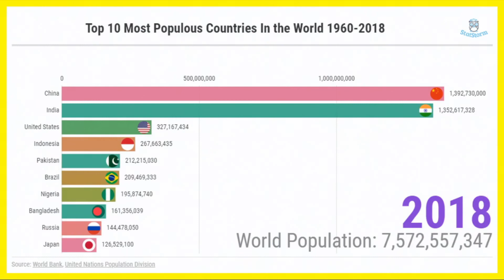Top 10 Most Populous Countries in the World 1960-2018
This video features the top 10 most populous countries in the world from 1960 to 2018. The term “total population” is coined by World Bank based on the de facto definition of population, which counts all residents regardless of legal status or citizenship. The population values shown are midyear estimates.

In this video, we learn that even though the population count of all these countries has experienced fluctuation of varying degrees over the years, the top 3 countries with the most population remained rather unchanged for the past 50 years or so, namely China, India and the United States of America.

Towards the ending part of this video, we also witness the incredible facts about Indian population growth rate, so much so that it nearly surpasses the population of China, which is at 1.39 billion in 2018. Many international organizations as well as noted scholars have predicted that the India will take over the #1 spot as the most populated country in the world as early as 2027.

In addition to Asia, the most populated countries in Africa are also growing at an above-average rate. For example, Nigeria and Ethiopia now have a population of 196 million and 109 million respectively and are poised to become some of the fastest growing countries in the 21st century.

Note: Other subjects of interest mentioned in this video include the total population of Russian, population of Brazil and the world population over time from 1960 to 2018.

This video is part of the educational series called “Are We Doomed? : Great Challenges Need to be Overcome in Achieving the Sustainable Development Goals (SDGs)” created to examine the incredibly challenging issues need to be addressed holistically if we are to stand a chance to create a better and more sustainable future for all.

The SDGs are a collection of 17 interconnecting goals the United Nations General Assembly set in 2015 for the year 2030. These goals serve as the overarching blueprint for all related organizations on their mission to eradicate global challenges related to poverty, education, healthcare, human rights, climate, environment degradation, justice, prosperity, peace and so much more.

In this video, we examine this theme from the perspective of growing population around the world. While population growth attests to the success of human survival and expands economic capacity of a nation, uncontrolled and unsustainable population growth could potentially do more harm than good not only for the country itself, but the entire human species and the biosphere as well.

Questions Worth Asking:

1) Which country do you think has achieved the highest populationgrowth in percentage term from 1960 to 2018?

2) Do you think that this rate of population growth is even sustainable for the entire human race and the equally, if not more important, biosphere?

3) Can you imagine that the worldpopulation will quickly grow to over 11.2 billion in the end of the century as predicted by the United Nations Population Division? What impact could it have on your life if it were to become a reality?

4) If so, will the world become a better and more prosperous place to live in where the humanityfirst principle is certainly upheld or will it only aggravate the problems currently faced by the humankind such as global warming, terrorism and other global challenges yet to be unveiled in the future?

Let me know what your thoughts are for each of the questions mentioned above.

As always, here at StatStorm, we are committed to bringing you great videos about global trends and rankings on various topics. Thus, if you have any feedback on the video or have any ideas of what you would like to see ranked in future videos, kindly let us know in the comment section!

Last but not least, if you wish to support our effort in making data more accessible, informative and entertaining to the world, consider checking out our official social media account page below (we’d really appreciate that!) :

Keep in touch and have a nice day!